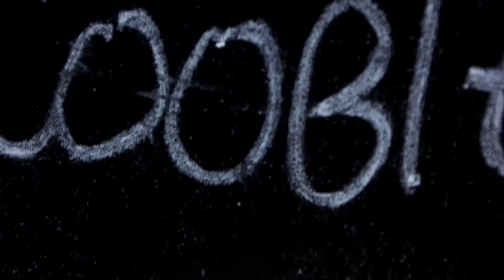CARA MEMBUAT KUE APEM KUKUS | APEM CAKE INDONESIAN TRADITIONAL CAKE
Cara Mudah Membuat KUE APEM KUKUS ala Dapur Coobit

Bahan-Bahannya | The Ingredients
200 ml santan | 200 ml of coconut milk
150 gr tepung beras | 150 gr of rice flour
150 gr tepung gula pasir | 150 gr of sugar
100 gr tape | 100 gr of fermented cassava
2 sdm ragi instan | 2 tbsp of instant yeast
1 sdt garam | 1 tsp of salt
1/2 sdt bubuk perisa vanilla | 1/2 tsp of vanilla flavor powder
1/2 butir kelapa (parut) | 1/2 coconut (grated)
daun pandan secukupnya | pandan leaves as needed

Untuk cara membuatnya silahkan tonton video..

Musician: Jeff Kaale

Musician: Jeff Kaale

Musician: Jeff Kaale

Musician: Jeff Kaale

Musician: LiQWYD